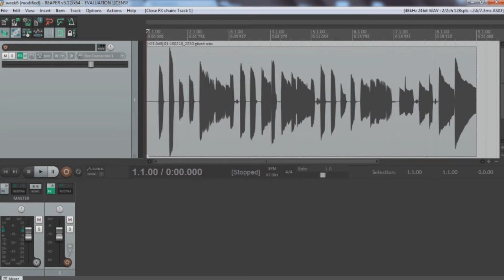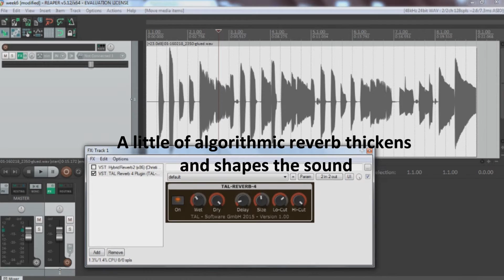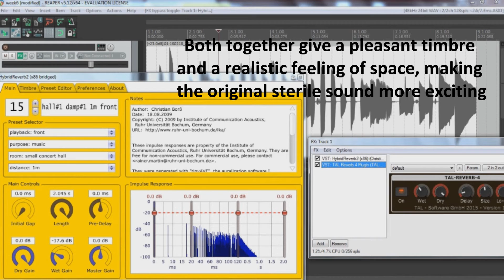Comparing reverbs in REAPER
Coursera Introduction to Music Production Course. Week 6 Assignment. Different types of reverb. A comparison between algorithmic and convolution reverb in REAPER